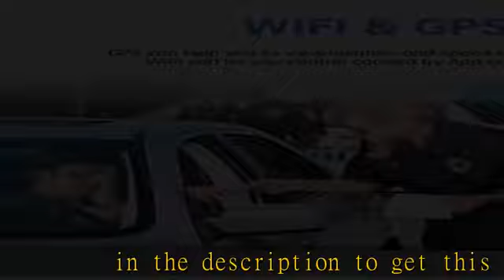LAMTTO 4K Police Body Cam WiFi GPS w/64GB SD Card, 4000 mAh Portable Wearable Security Camera, Body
LAMTTO 4K Police Body Cam WiFi GPS w/64GB SD Card, 4000 mAh Portable Wearable Security Camera, Body-Worn Police Personal Cam Law Enforcement Waterproof Infrared Night Vision